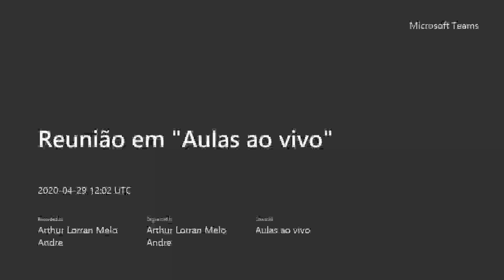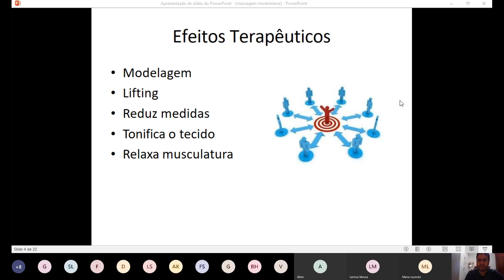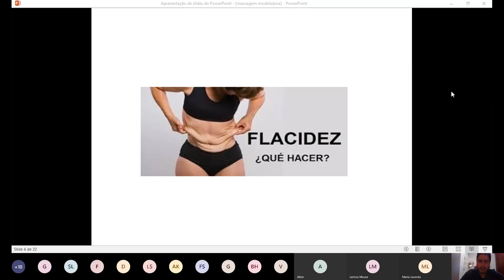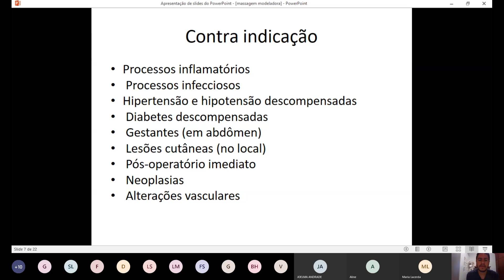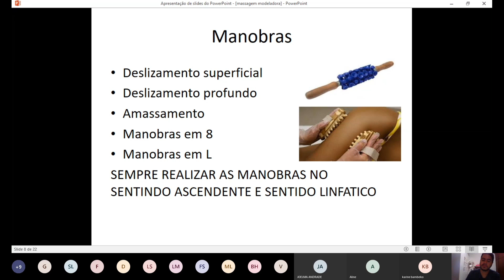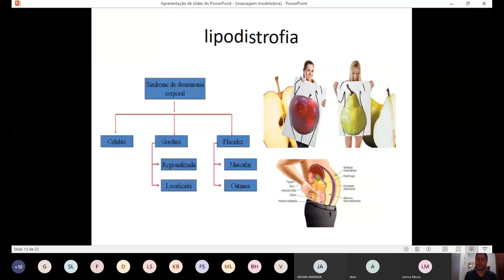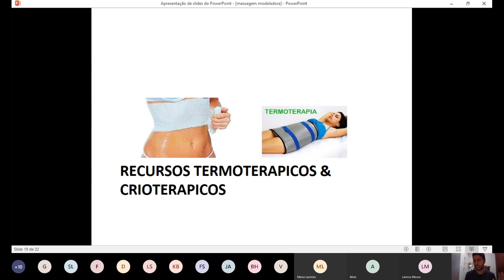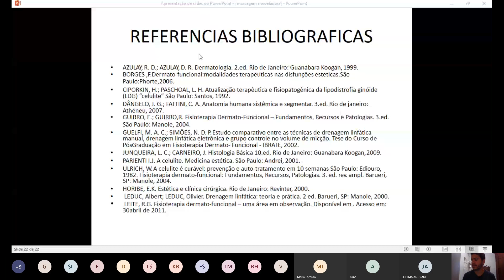Aula de Massagem Modeladora